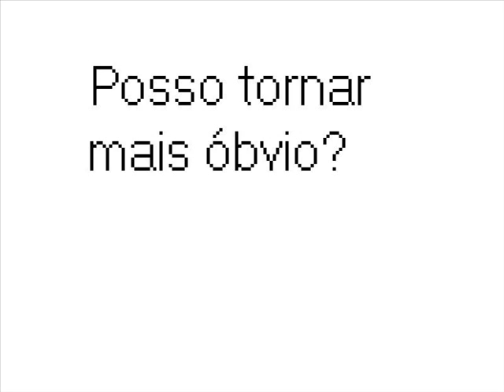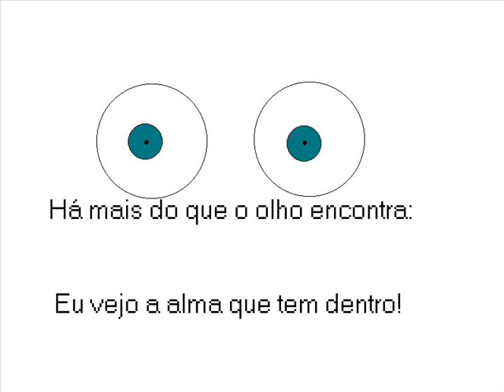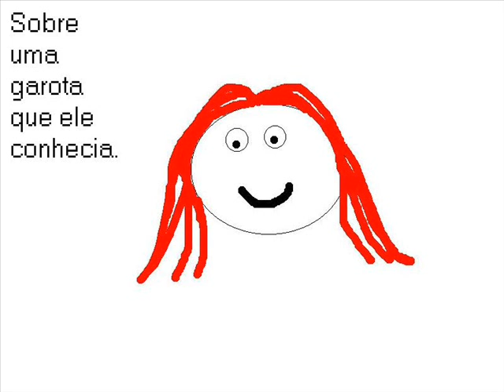Sk8er boy - Avril Lavigne feito no Paint (Original)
A super música da Avril com o clip que tem tudo a ver com a tradução. Obs: você entenderá melhor o clip se souber a tradução!